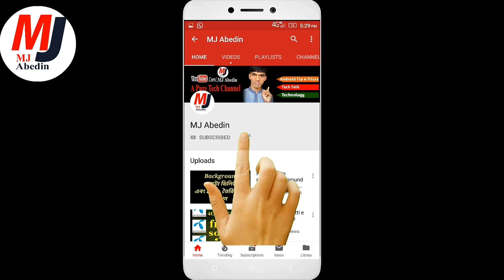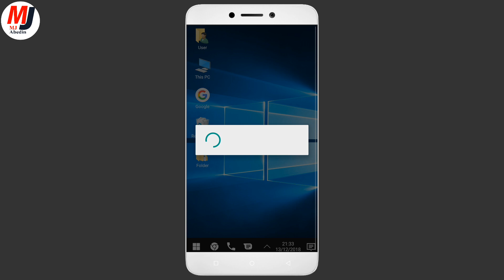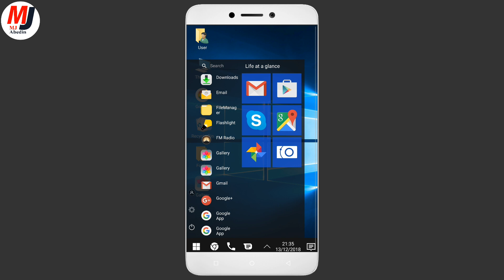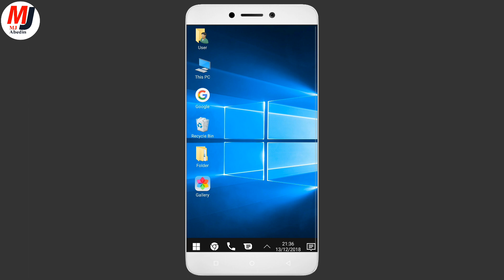মোবাইল হবে কম্পিউটারের মতো || install windows 10 launcher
মোবাইল টিটোরিয়াল,বাংলা টিটোরিয়াল,মোবাইল কম্পিউটার,কম্পিউটারের মতো,মোবাইলেই লেখালেখি,মোবাইল টিপস বাংলা